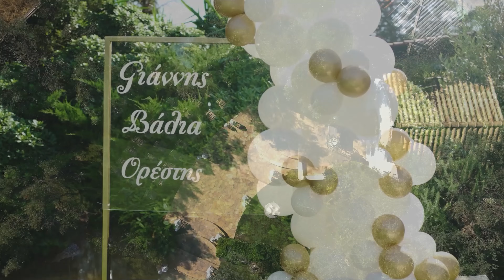Teaser Wedding Valia - John